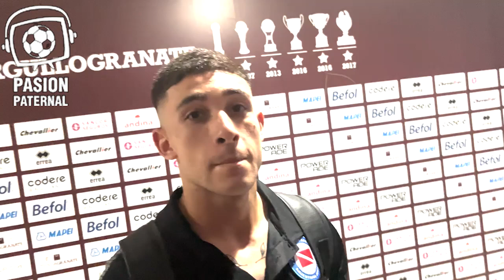Santiago Montiel tras el empate ante Lanús: "Esto es fútbol y se gana con goles. Tenemos bronca"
Santiago Montiel
Montiel
Argentinos
AAAJ
Argentinos Juniors